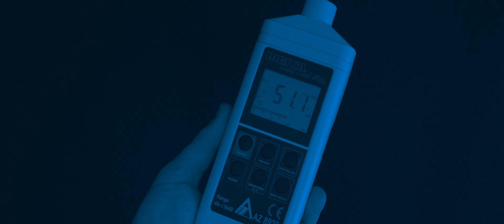BAD BUT LOUD - Rock'n'Roll Rookies (Official Video) | STALLUDIO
Band performance video recording on October 17th, 2020 in STALLUDIO | Römerberg (Palatinate)
BAD BUT LOUD are: Felix Krebs, Florian Krebs and Ben Leuppert
Camera Operator: Roy Risser
Video Director & Post Production: Bernd Schwab
Speaker: Selina Schmitt